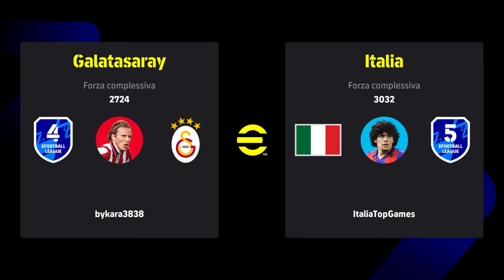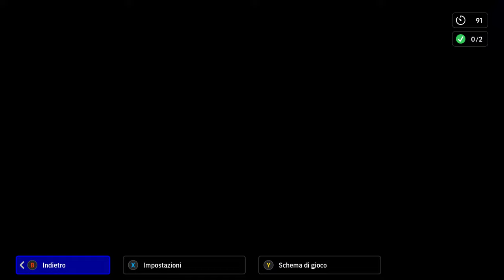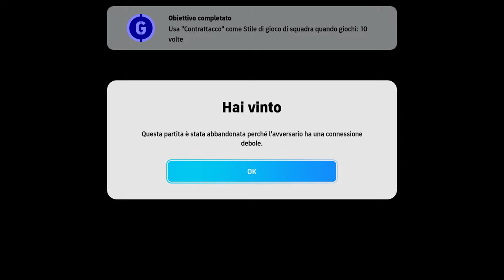eFootball 2024 Campionato: Giro Gratis POTW, Variazione Modulo, Leggende ripescate e...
Seconda serata della ripartenza su PC nel campionatoefootball. Variazione al modulo, leggende ripescate, telecamera sistemata e facciamo un giro di POTW eccezionalmente non di domenica...